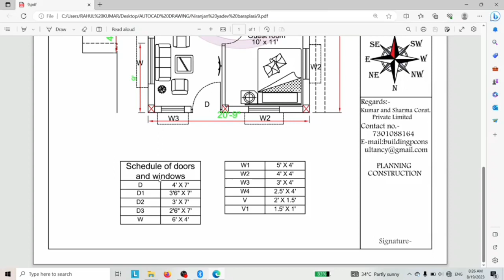24 feet by 41 feet house plan| 3BHK House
kumar and sharma construction Pvt Ltd is a planning and construction company and we are providing all type of construction related service planning to finishing if anyone requirement then connect to Mob-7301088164